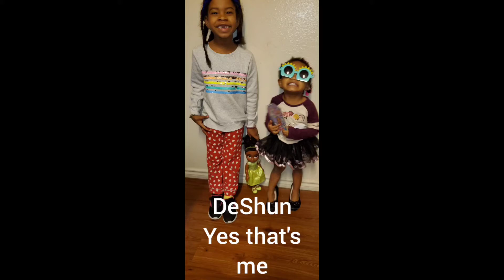What should I do